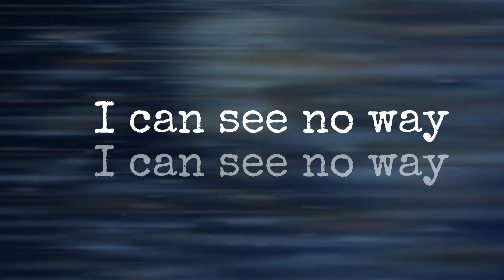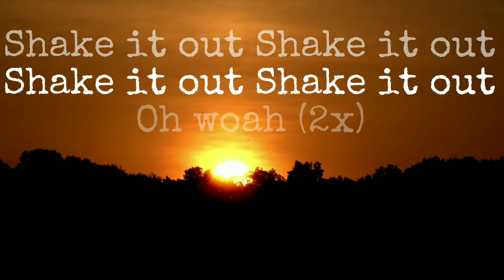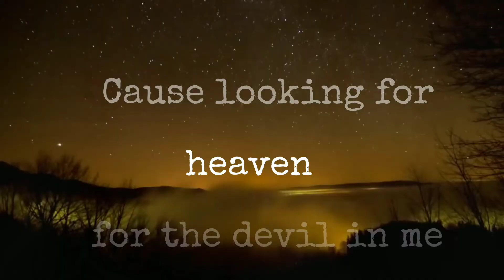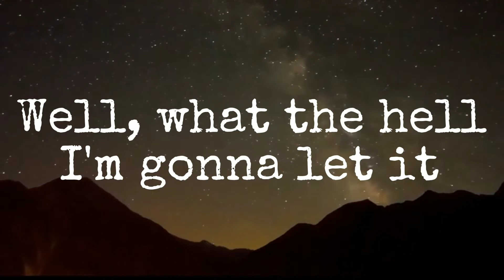Shake It Out Florence + The Machine Lyric Video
It's always darkest before dawn...

Be Brave! You will not see the light at the end
Of the tunnel until you walk through the
Darkness.The dark wants to make you blind
By standing in the shadows of the past!
So embrace with love
Your own darkness
And the light will reveal you're worth ❤